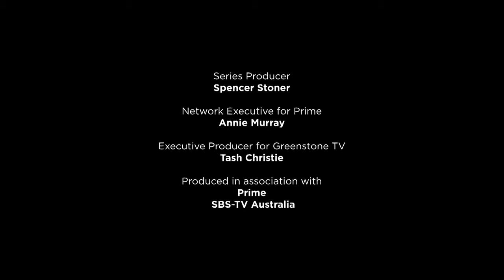NZ On Air/Greenstone (2018)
Source: North To South: The Full Journey capped from SBS On Demand.